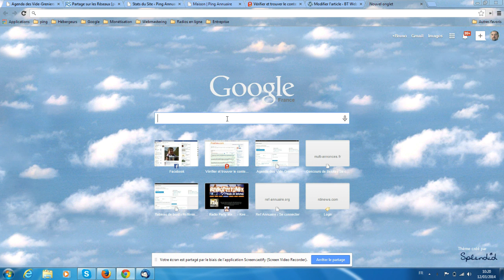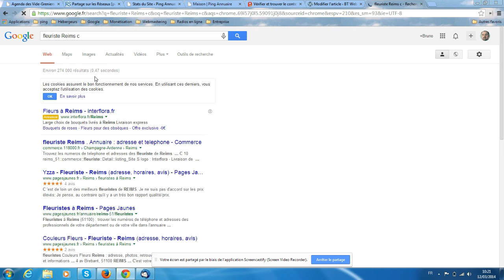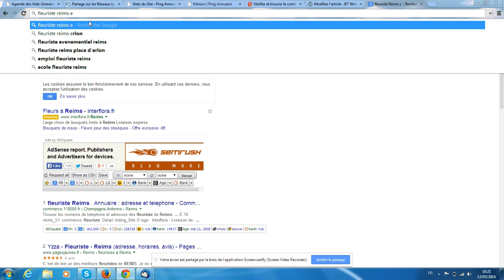Trouver des suggestions de mots clés avec un moteur de recherche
BT Web Création vous montre comment trouver facilement des idées de mots clés à travailler pour améliorer le référencement de votre blog ou site web.